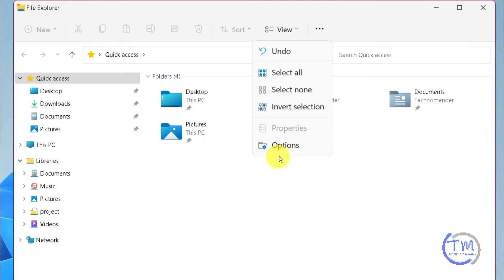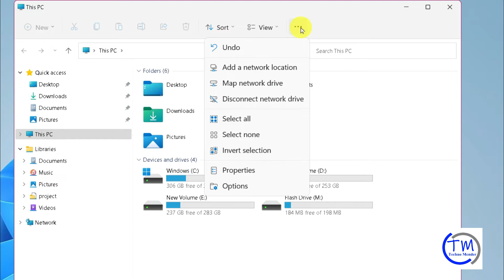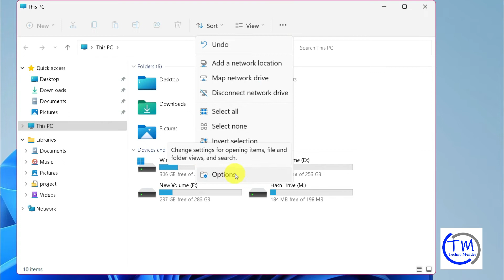Windows 11 File Explorer Is Slow, How To Fix It